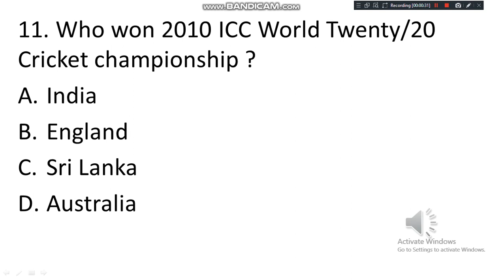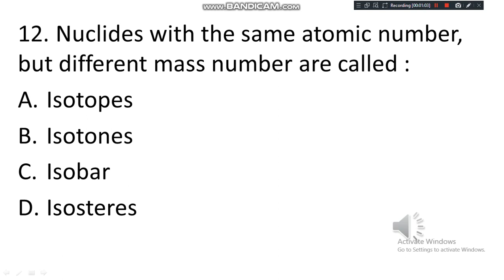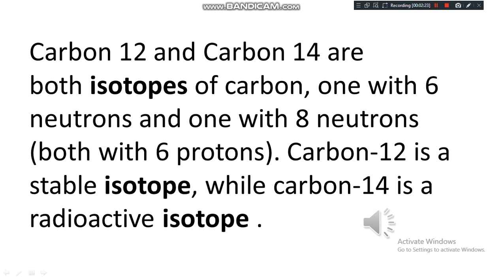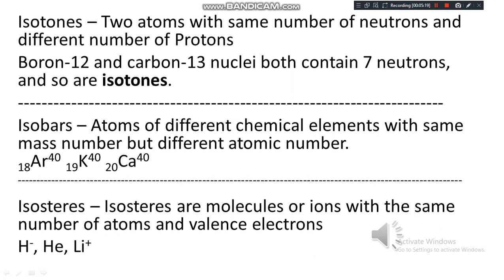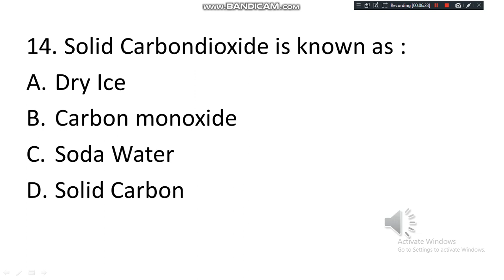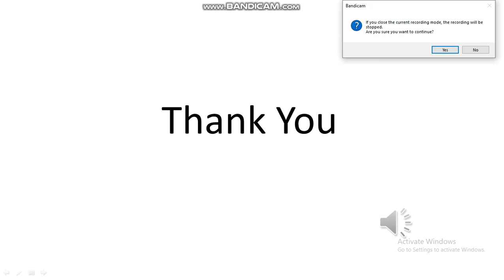L D Clerk Previous Question Paper - Beverages Corporation 2010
This class includes previous LD Clerk question paper discussion